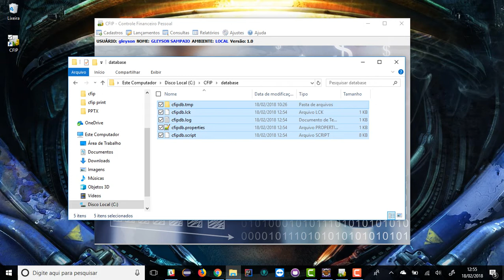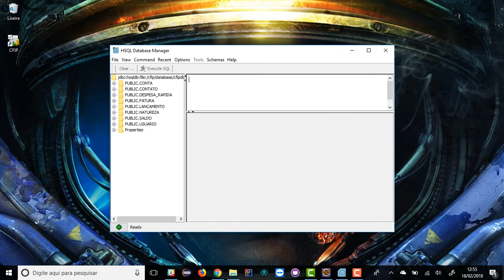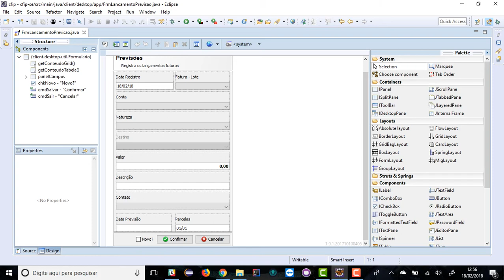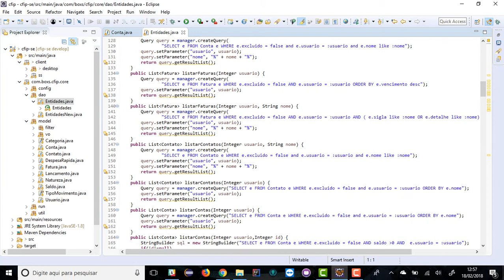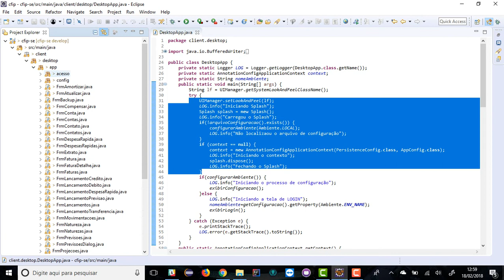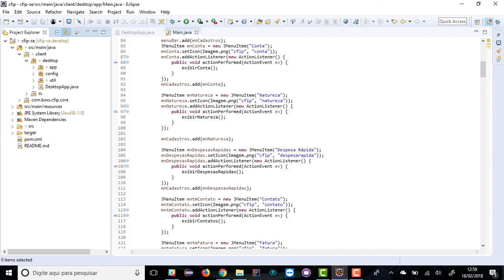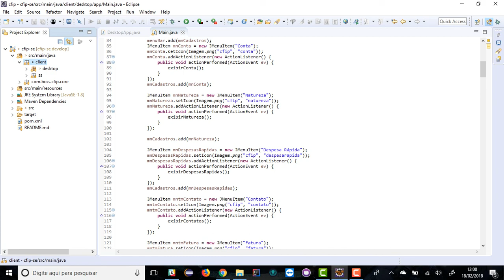CFIP - PARA DESENVOLVEDORES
No dia 15 iniciaremos a disponibilidade do código fonte no github e a apresentação do desenvolvimento da solução no nosso canal O Porgamador.  Registrem esta data em sua agenda ...